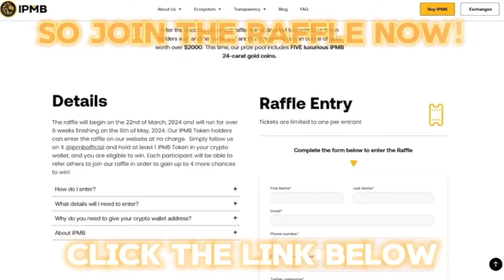‘CHILLING WARNING FROM ZHILEI ZHANG TRAINER - SHAUN GEORGE | DEONTAY WILDER | PARKER LOSS | REMATCH